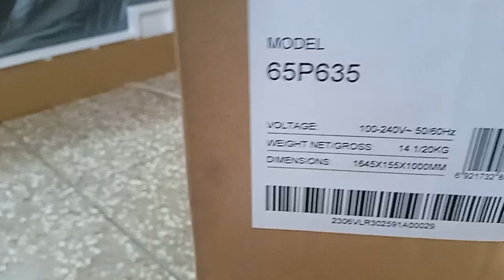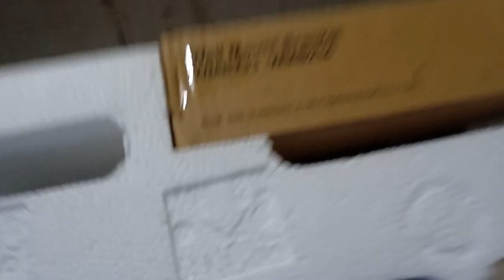TCL 65P635 Led 65 inch unboxing video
Smart led TV
Android play store netflix
screen share